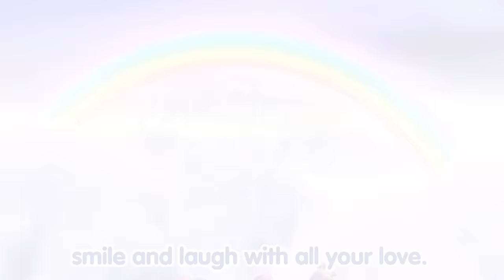Be Who You Wanna Be Compilation l Nursery Rhymes & Kids Songs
Be happy and who you want to be, not the person you think others want to see!
Feel the vibe and let loose with this groovy Badanamu playlist!

*Fun Tip: Listen carefully and look for inspiration on who you want to be!

Tracks Included:
1. Be Who You Wanna Be 00:09
2. We're Superheroes - WH, OO Song 02:24
3. Abby-Cadabra 05:09
4. The Ballad of Bada Bones 06:53
5. The Legend of sketchy pencil 09:30
6. Everyone Is a Winner 12:16
7. If You Just Believe 14:17
8. Let’s Make Noise: OI, OY Song 17:00
9. Every Mess I Make 19:06
10. Hop Pop Stop 21:36
11. Smile With Me 23:28
12. Get the Pet Wet 25:00
13. I’m a Little Teapot 27:20
14. What If Penguins Could Fly 29:27
15. What would you wish if you Had three wishes 31:35
16. Let’s Fly 33:49
17. Fun Run 36:01
18. Po Pow Pay 38:10
19. Do a Silly Dance 40:07
20. Let’s Play Hide-and-Seek 42:45
21. Badanamu Time 44:44
22. Ponytail 46:29
23. This is Gonna Be Sweet 48:19
24. I Spy 50:55
25. First Aid Friends 52:34
26. Building Something Good 55:16
27. Work on Our Fitness 57:22